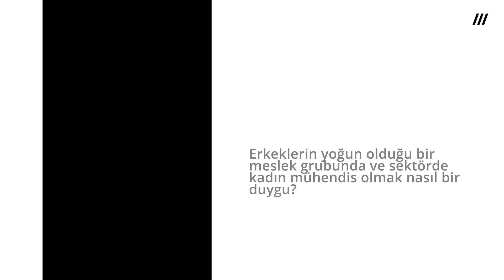Dünya Kadın Mühendisler Günü l Ayşe Aslı Sönmez l Tekfen İnşaat, İnşaat Mühendisi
Dünya Kadın Mühendisler Günü kutlu olsun! Kadın mühendislerimizden mesaj var.